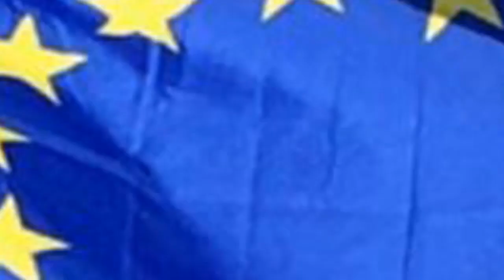News Bangla Today 11 July 2023 এইমাত্র পাওয়া খবর BBC Bangla News ajker bangla news ajker khobor